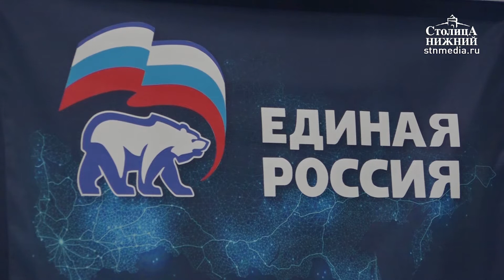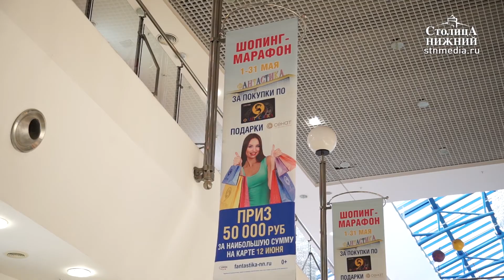«Столица Нижний»: выпуск новостей 16 мая 2018 года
Сегодня в выпуске:
Списки сформированы: «Единая Россия» назвала имена участников предварительного голосования по выборам в Госдуму, Законодательное собрание Нижегородской области и городскую думу Нижнего Новгорода.
В Нижний Новгород без опаски: первый секретарь посольства Великобритании в России Эндрю Ньюлэндс посетил столицу Приволжья в преддверии мундиаля и оценил готовность города к предстоящим играм.
Деревянные города: в Нижнем Новгороде появилось новое общественное объединение, которое будет защищать объекты деревянного зодчества.